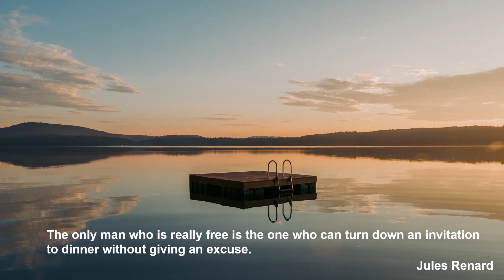Sergei Rachmaninoff: Rhapsody on a Theme of Paganini, Op.43 - Variation XVIII: Andante cantabile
Sergei Rachmaninoff

Rhapsody on a Theme of Paganini, Op.43
Variation XVIII: Andante cantabile

Artur Rubinstein, Piano
Chicago Symphony Orchestra
Fritz Reiner

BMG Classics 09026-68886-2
January 16, 1956, Orchestra Hall, Chicago